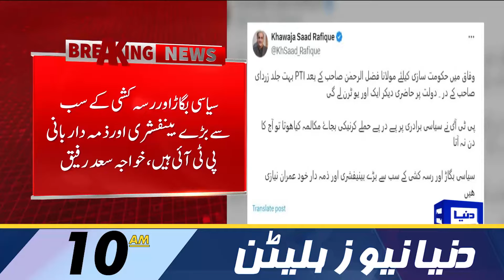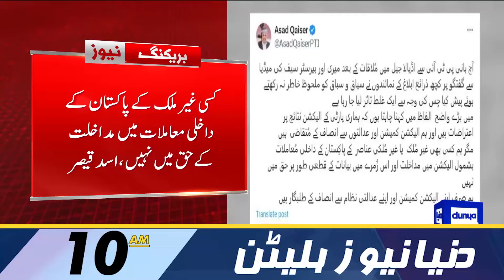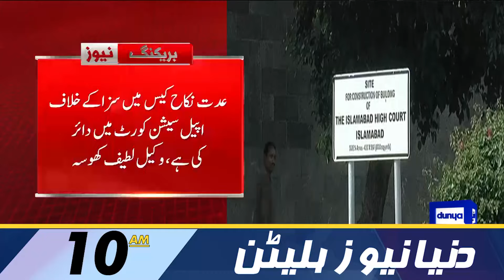Dunya News Bulletin 10:00 AM | Election 2024: Maulana Fazal ur Rehman Reveals About PTI | 16 Feb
PTI delegates deliver message from party founder in meeting with Fazl

Fazl charges Bajwa, Faiz with orchestrating no-confidence vote against PTI govt

PM Office - PTI sends in Omar Ayub to bat

PTI names Mian Aslam Iqbal as Punjab CM candidate

Petrol price up by Rs2.73 per litre

Muhammad Hafeez resigns as director cricket team